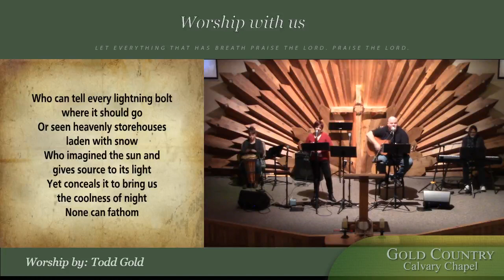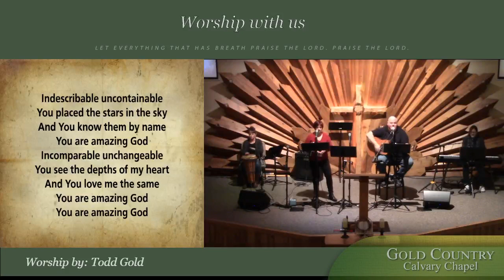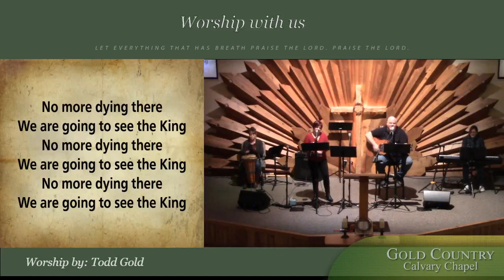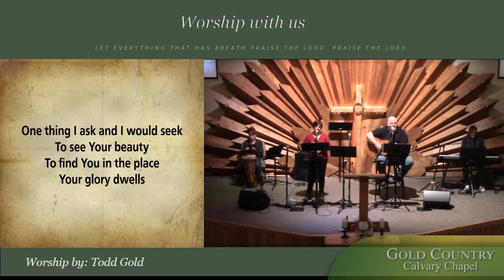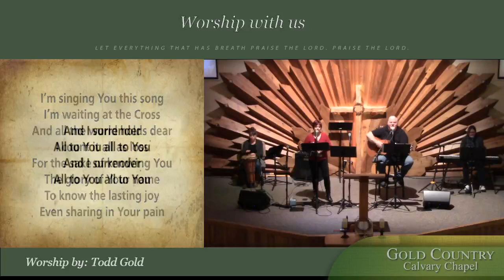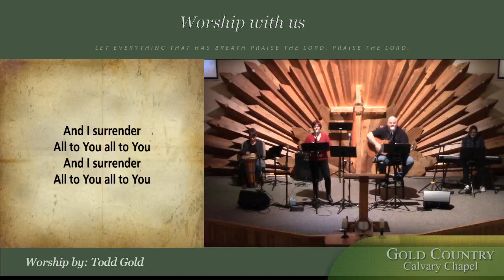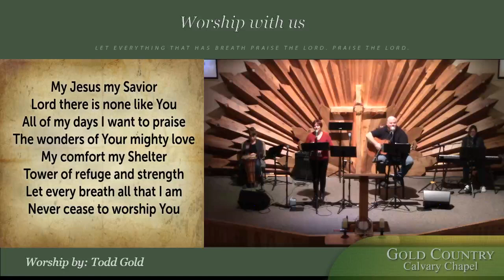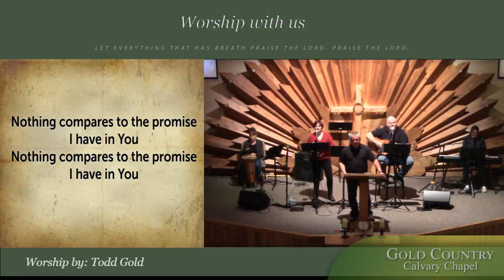Proverbs 9:1-18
Proverbs 9:9-11 9 Give instruction to a wise man, and he will be yet wiser: teach a just man, and he will increase in learning. 10 The fear of the LORD is the beginning of wisdom: and the knowledge of the holy is understanding. 11 For by me thy days shall be multiplied, and the years of thy life shall be increased.